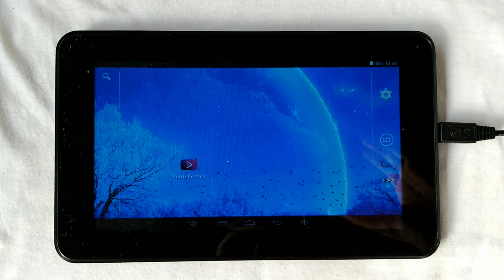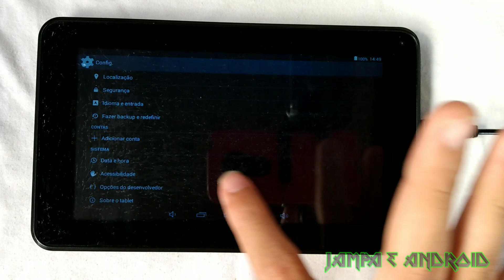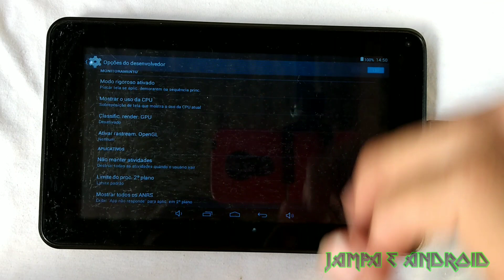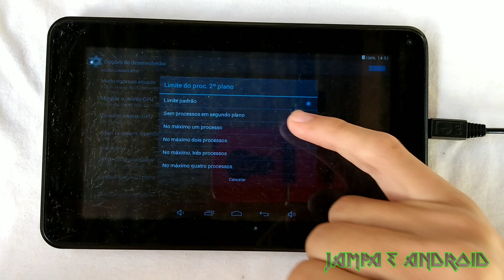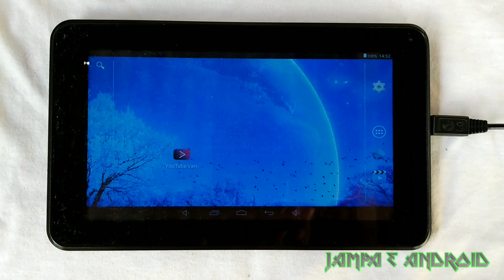TABLET MULTILASER DESCARREGANDO RÁPIDO?!**funcional**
Fala galera, neste vídeo estarei ensinando dicas de como baixar o consumo de bateria do tablet Multilaser M7s.

Assista também!